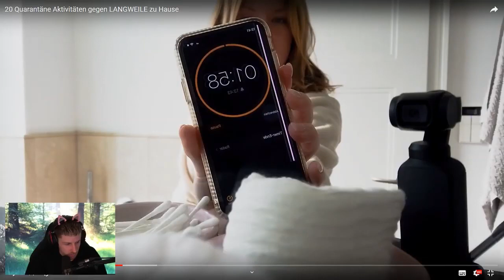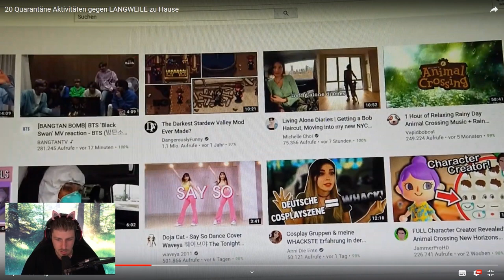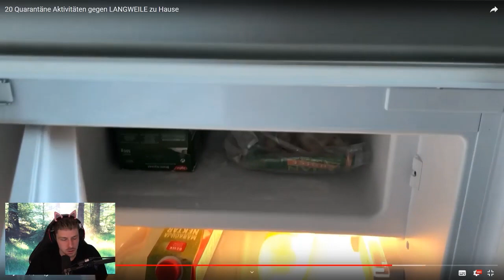Reaktion auf @MissesVlog TIPPS gegen LANGEWEILE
Reaktion aud Kelly TIPPS gegen LANGEWEILE